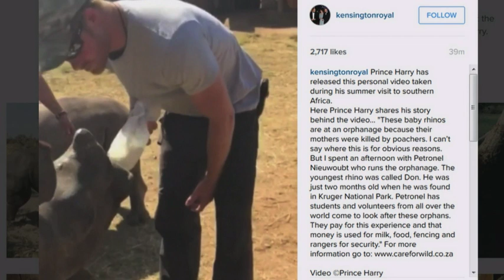Prince Harry stops a three tonne black Rhino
Prince Harry aids a rhino conservation unit in Botswana in sedating and checking on a black rhino.

Kensington Palace also share Prince Harry's personal video of him feeding baby rhino orphans in Kruger National Park.